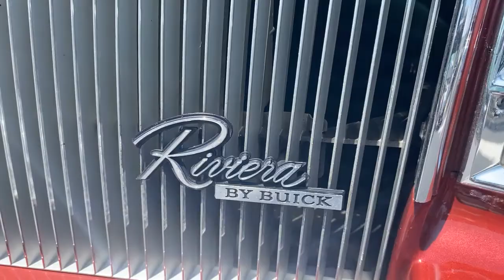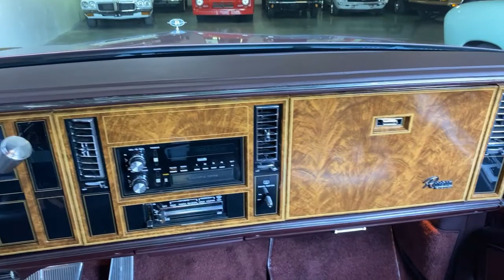1985 Buick Riviera For Sale Tampa, FL Survivor Classic Car 0329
for additional photos, information and a video. Look at this stunner of a beauty 1985 Buick Riviera with all the goodies. Packaged nicely in a Buick Red Firemist color and matching leather interior. AC, Power Seats, Power door locks, Power windows, Power steering, and Power mirrors.  The exterior is classic Buick Riviera Elegant Lines and sleek look giving it a sex appeal known for the Riviera's.  The interior is classy in Burgundy leather seats and cloth door panels, and touches of wood grain through out the dash panel.  The Riviera has the classic badging on the tail lights, fenders and hood emblem.  The V8 and automatic transmission provide for a comfortable ride and quick take off's when needed.  The eighties style Riviera's were in an error providing exceptional ride and handling along with keeping in their traditions of providing a stately care that exudes a certain sex appeal.  Another exceptional benefit of this Buick Riviera is the low miles and pristine condition of the vehicle.  It is a true driver car for those who enjoy riding in comfort with all the bells and whistles.  This vehicle is eligible for an Extended Service Contract through Classic Vehicle Protection.  We are open Monday through Friday 9-5 and by appointment on weekends.  If you are unable to come view the vehicle for yourself, we highly recommend you send in a third party inspector on your behalf.  We are located between Tampa and Sarasota.  We are 90 minutes from Orlando and Fort Myers.